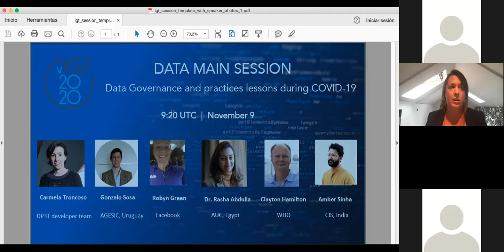IGF 2020 - Main Session DATA - English